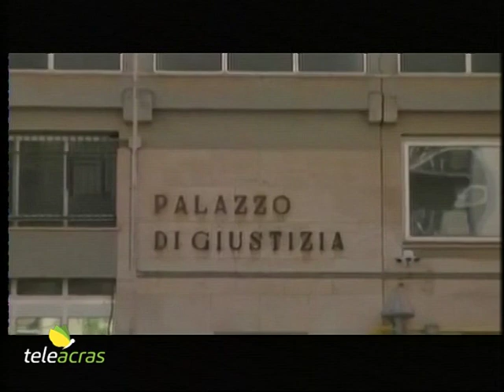Ruoppolo Teleacras - "Borsellino", dopo Palma, Petralia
Il servizio di Angelo Ruoppolo ) Teleacras Agrigento del 21 gennaio 2020.
A Caltanissetta al palazzo di giustizia depone il magistrato Carmelo Petralia, indagato con la collega Anna Maria Palma nell’ambito dell’inchiesta sul depistaggio della strage Borsellino.
Ecco il testo:
I magistrati Anna Maria Palma e Carmelo Petralia sono indagati dalla Procura di Messina per concorso in calunnia aggravata nell’ambito dell’inchiesta sul depistaggio delle indagini dopo la strage di Via D’Amelio,  in riferimento al periodo in cui, dal luglio del 1994 in poi, hanno gestito, insieme ad altri colleghi, il falso pentito Vincenzo Scarantino. E sono stati convocati a Caltanissetta, al palazzo di giustizia, a deporre al processo in corso sul depistaggio. L’audizione di Anna Maria Palma, tra esame e controesame, si è conclusa prima delle festività natalizie. Adesso è stata la volta di Carmelo Petralia, attualmente Procuratore Aggiunto a Catania,  che ha risposto alle domande del pubblico ministero Stefano Luciani, il quale tra l’altro ha chiesto lumi sul perché fossero i servizi segreti ad indagare nel 1992 nonostante non siano ufficiali di polizia giudiziaria. E Petralia ha risposto: “Dopo le stragi di Capaci e via D’Amelio, visto lo choc generale subito dal Paese, ci fu un concorso di contributi investigativi incredibile. C’erano momenti in cui nella stanza del procuratore capo di Caltanissetta, Giovanni Tinebra, c’erano funzionari dell’Fbi o della polizia tedesca. E in quel contesto c’era anche la presenza di appartenenti ai servizi segreti, al Sisde. In particolare ricordo che c’era Bruno Contrada con cui una volta andammo anche a pranzo all’Hotel San Michele a Caltanissetta, dove io fui invitato da Tinebra. Di Contrada avevo comunque sentito parlare da collaboratori di Falcone che mi avevano riferito, tra l’altro, di una diffidenza del magistrato verso di lui. Poco tempo dopo seppi che era stato arrestato a Palermo. A tenere i contatti con Contrada sicuramente era il capo dell’ufficio, Giovanni Tinebra. Vi fu un contributo informativo da parte del Sisde. In che modo si sia sostanziato e quanto sia durato non lo so. Non dissi nulla, ma se avessi saputo di indagini dei servizi segreti sulle stragi anche io avrei esposto delle riserve. Oggi è relativamente facile cogliere le criticità di quell'indagine. Ma allora c'erano i poliziotti che portavano elementi che avevano suscettibilità di sviluppo investigativo. Loro ci credevano e io non avevo gli strumenti per sospettare una malafede”. E poi Carmelo Petralia ha aggiunto: “Non ho mai saputo nulla dei colloqui investigativi fatti dalla polizia con i falsi pentiti Scarantino e Andriotta. Sono rimasto stupito leggendo la sentenza Borsellino quater, perché già all’epoca i due collaboravano con la Procura di Caltanissetta. Questa prima fase delle indagini fu curata da Ilda Boccassini, che godeva dell’assoluta fiducia del procuratore capo Tinebra e aveva un rapporto personale privilegiato con il dottore Arnaldo La Barbera”. Poi, sulle parole usate da Petralia nell’intraprendere l’ascolto di Scarantino, ovvero “Si tenga forte, iniziamo un lavoro importantissimo che è quello della sua preparazione alla deposizione al dibattimento”, lui, Carmelo Petralia, ha replicato così: “Sul concetto di preparazione, che è stato molto facile equivocare a livello mediatico, mi spiego: di fronte a collaboratori anche problematici come lui, significa rammentargli come deve comportarsi, non andare fuori dalle righe, evitare di replicare a eventuali provocazioni, insomma quel codice comportamentale che ogni buon collaboratore di giustizia deve avere. Era il primo processo per la strage di via D’Amelio, il soggetto era problematico e non nel senso di falso o mentitore e ingannatore della giustizia italiana ma nel senso che era un soggetto che aveva più criticità, quindi bisognava avere più attenzione nel prepararlo per una veritiera esposizione delle sue conoscenze”.